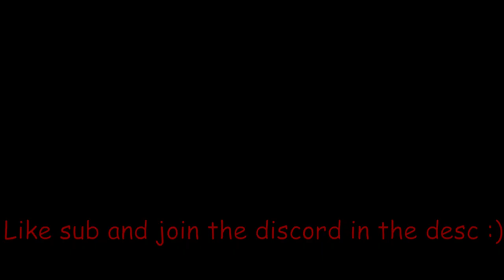Roblox Prison life Funny Moments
Roblox Prison life is back and its.
DRAKO IF YOU SEE THIS SHOOT ME A DM ON DISCORD PLEASE

Who is Golden Nugget? Golden Nugget is not Catfrog or solter or Fyre not even Deboomp ‹-- trash. He does not make FREE ROBUX videos. He plays roblox and love Minecraft and Rust. This video is not a Challenge nor a Manhunt. It is a Tarkov and DeadZone inspired game.
Today guys we are going to see if Project Delta is a good game!

Thanks to Monsoon for help with the thumbnail!

Things in this video:
Is project a good game?
Is it worth 10 dollars
Is Project Delta Fun?
Q: What is Project Delta?
 A: Project Delta will be an open-world survival game that will cost Robux and it will have planes and possibly a military roleplay aspect to the game. Just like Blackhawk Rescue Mission 5 or Arma 3.

Q: What is Roblox Dust?
A: Roblox Dust, Barren, and Lost are very similar games. They are all about survival, base building, and PVP. Lost was taken down by Facepunch due to copyright. Now the new remake that is standalone is called Roblox Dust. If you enjoy survival games in Roblox and PVP you will like this epic game!

If u see this comment PD on top! :skull: